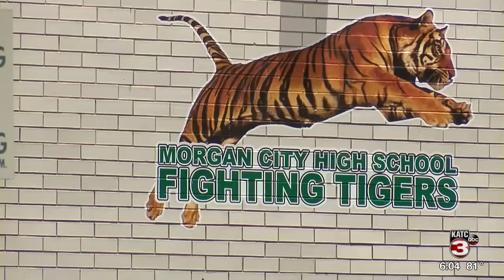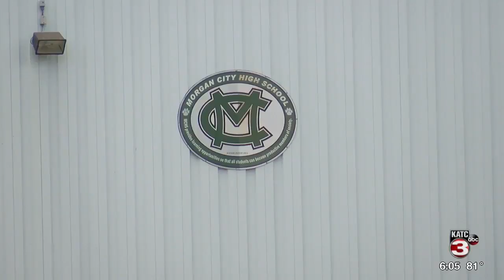Morgan City High School choir to see changes